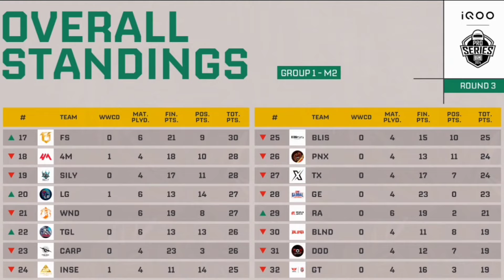Mazy React On GodL Qualify For Semi Finals ✅ Appreciate Jonathan and Admino🔥💛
GodL Qualify For Semi Finals
GodLike Esports
Mazy
GodL Jonathan
GodL Punkk
GodL Admino
BMPS lan
YouTube Rahul

 Krafton India Esports
Credit:

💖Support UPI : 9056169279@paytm